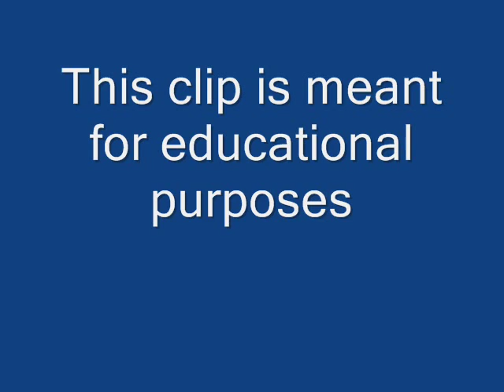Chaplin meets Einstein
Alan Greenberg talking to Lita Grey Chaplin, Charlie Chaplin's second wife, about when Einstein came over for lunch.